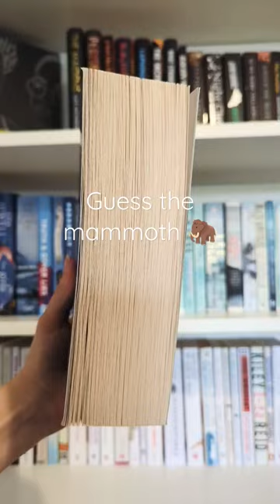what's the longest book you've read?